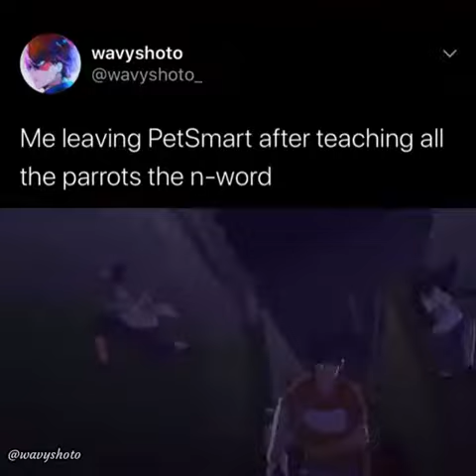Me leaving Petsmart after teaching parrots the n-word